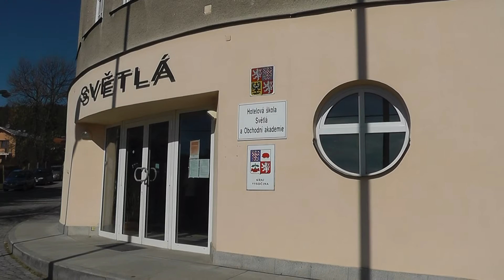Hotelová škola Světlá - raut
HD film
Hotelová škola Světlá Velké Meziříčí
závěrečný raut a ocenění 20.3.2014
nepřeberné množství chutí a barev - skvělé !!!